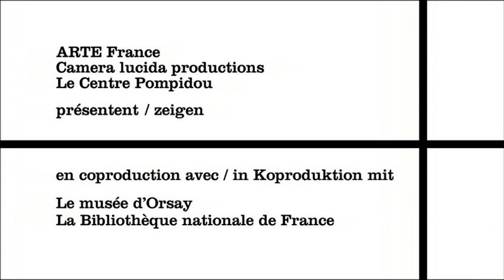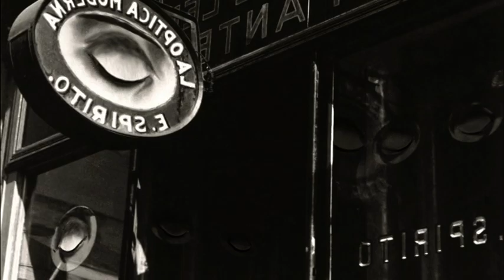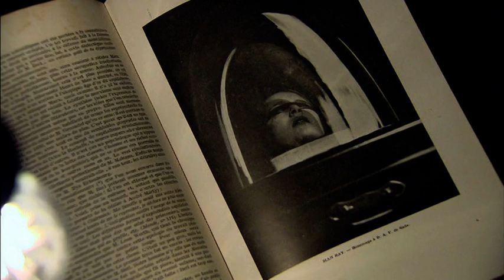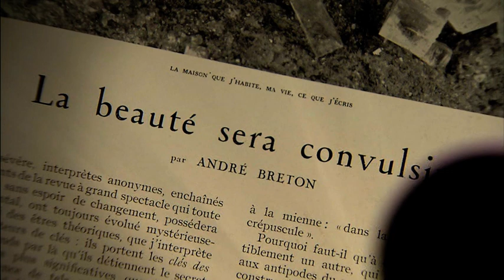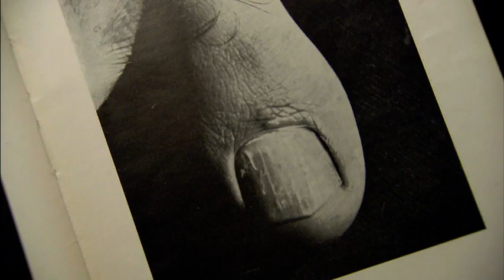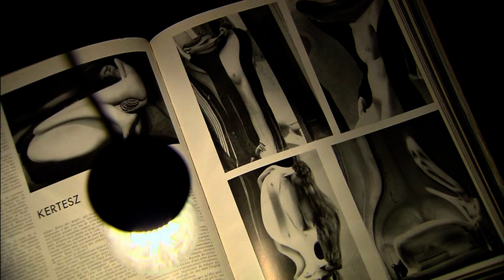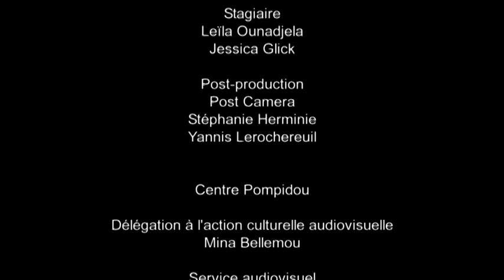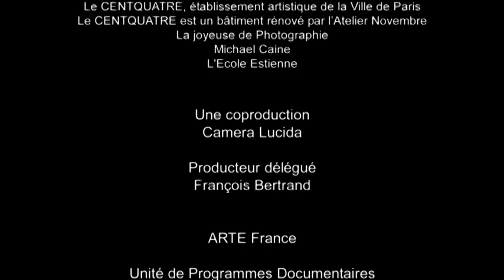004 Surrealist Photography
Surrealist Photography: They include names such as Man Ray, Dora Maar, Alvarez Bravo, Brassaï, André Kertéur and Henri Cartier-Bresson, who figure among the greatest names in photography of the 20th. century, in the 1930s, their images embodied the epitome of Surrealism.